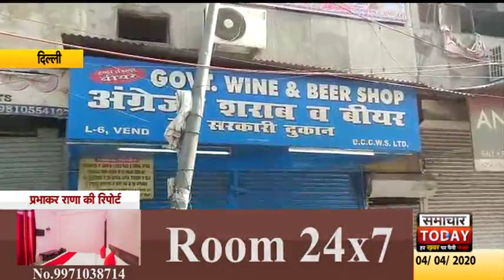दिल्लीः देखिए कैसे चोरों ने ठेके का ताला तोड़कर उड़ाई शराब की पेटियां by samachar today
कोरोना जेसी महामारी से देश को बचाने के लिए पीएम मोदी ने 21 दिन के लॉकडाउन की घोषणा की है। और लोगों को घरों में रहने की हिदायत दी। जिससे कोरोना वायरस की तैन को तोड़ा जा सके। और इस भयानक बीमारी से देश को बचाया जा सके। जिसका काफी हद तक असर भी देखने को मिल रहा है। लेकिन लोकडाउन के दौरान जहाँ लोग घरों में है वही अब लोकडाउन के साइड इफेक्ट भी दिखने लगे है ताजा मामला सब्ज़ी मंडी के रोशनआरा रोड से सामने आया है। जहां लोकडाउन के चलते बदमाशो ने एक शराब के ठेके का ताला तोड़ कर कई पेटियां शराब की निकाल ली। और मौके से फरार हो गए। जिसकी सूचना मिलने पर लोगों ने इसकी जानकारी पुलिस को दी। सूचना पर पहुंची पुलिस ने मामला दर्ज करके कार्रवाई शुरु कर दी।